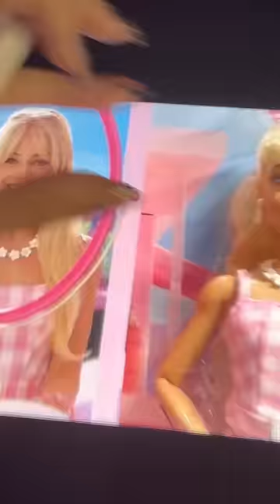Cómo sería Barbie si fuera una princesa Disney?